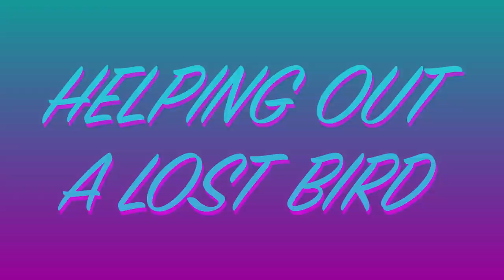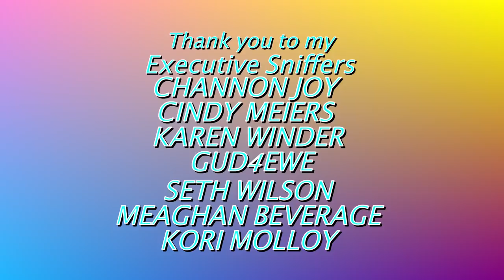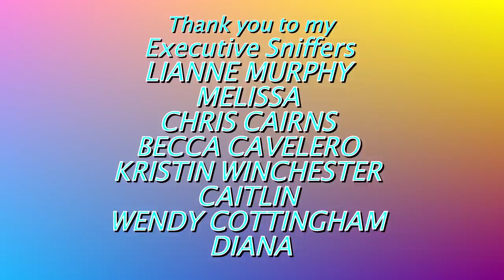HELP! I Found An Attacked African Grey!